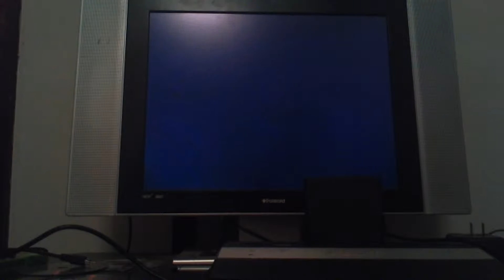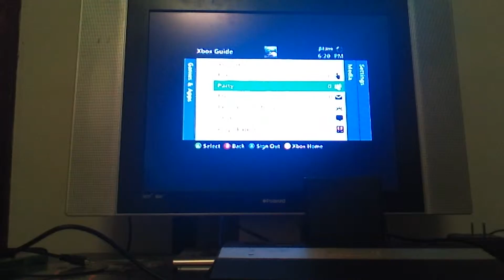Skate 3 Part 1: The Hill of Death!!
The Hall of Meat makes it wonderful!